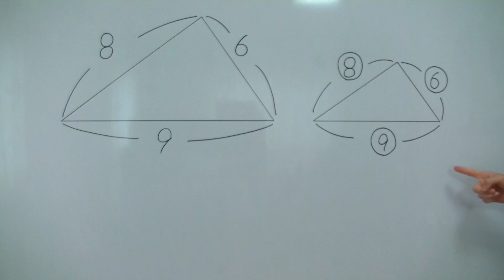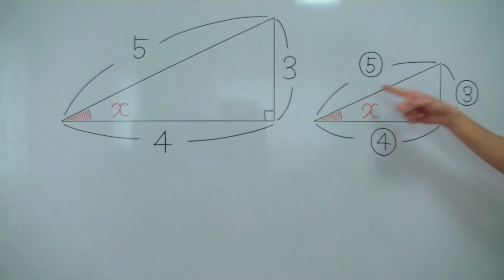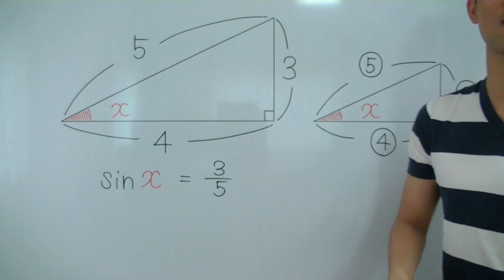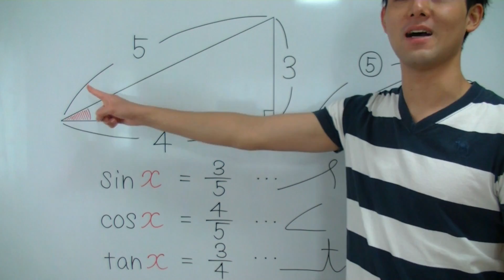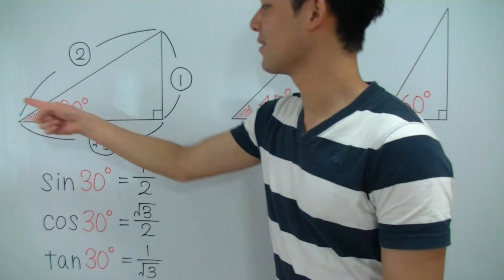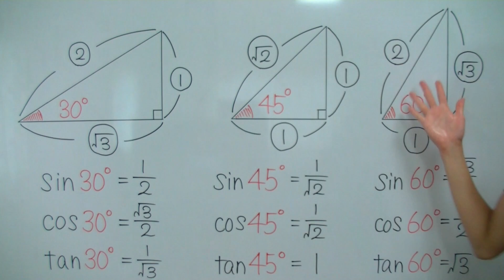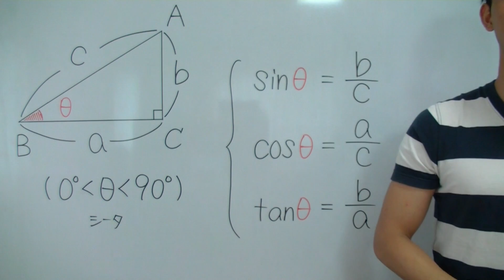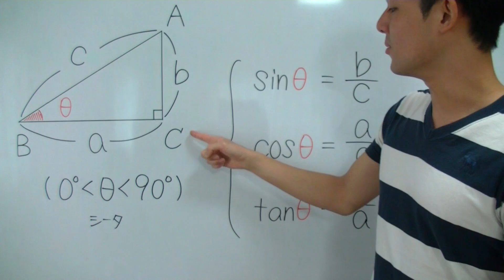【三角比が超わかる！】◆三角比の定義 （高校数学Ⅰ・A）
「三角比」が苦手すぎる！「三角比」を一から丁寧に勉強したい！
そんな、あなたのための「三角比」専用動画へようこそ！！

この動画講義で学べば、あなたの「三角比」の学力は一気に強くなり、「三角比」に対するあなたのイメージはがらりと変わります！

・「三角比」の全体像がわかる！
・「三角比」の苦手が克服される！
・「三角比」の受験問題に自力でチャレンジできる！